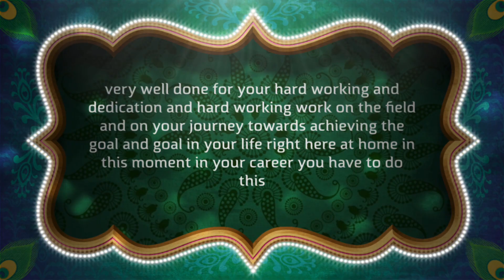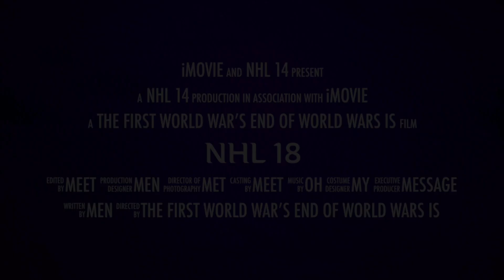the only way I could see that was to say to you I was just trying not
like the rest you can see it on my screen and then you have a little more information on it so I don’t have any problem getting the stuff done but you know I have a